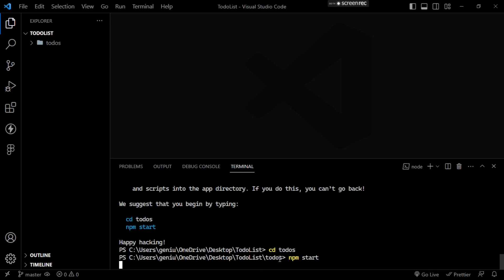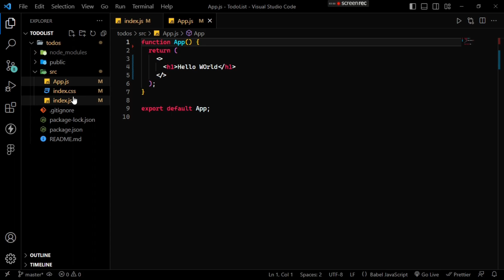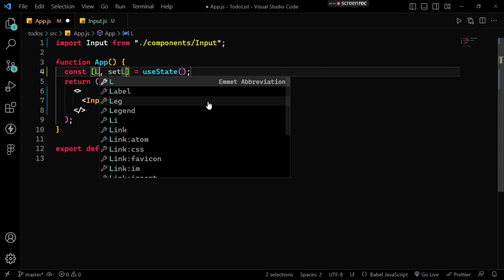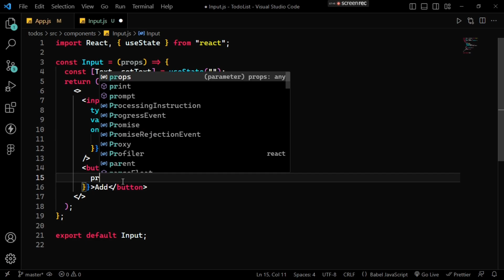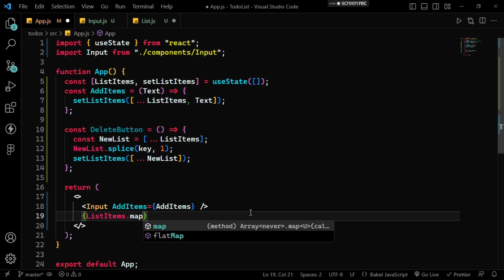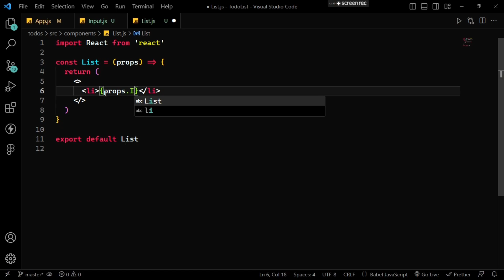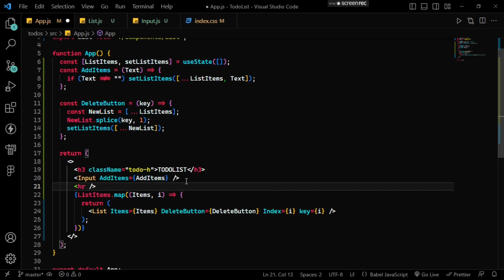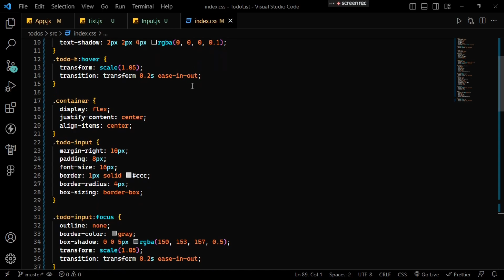Creating a Simple Todo List App using React and Hooks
In this comprehensive tutorial, we'll walk you through the process of creating a fully functional todo list app using the power of React. Whether you're new to React or looking to sharpen your skills, this tutorial is designed to help you understand the key concepts and techniques involved in building dynamic web applications.

What You'll Learn:

Setting up a new React project using Create React App
Creating and managing React components for different sections of the app
Implementing state management using React Hooks
Adding and displaying tasks in the todo list
Deleting tasks and managing the list dynamically
Best practices for structuring your React code